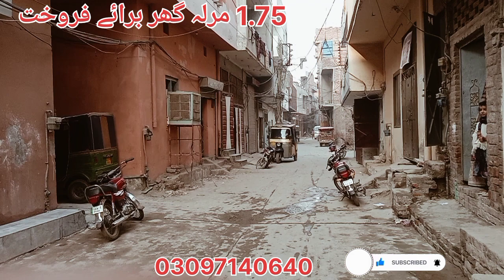1.75 مرلہ گھر برائے فروخت مصطفی پارک سبزازار سکیم وڈیو دیکھنے کے لیے لنک پر کلک کریں 03097140640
1.75 Marla house for sale in mustafa park near Sabzazar scheme Multan rood Lahore
3 bedroom
3 washroom
2 kichan
flooring marble fall ceiling wood work electric water gas available 25 foot rood carpets demand 50 lac 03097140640